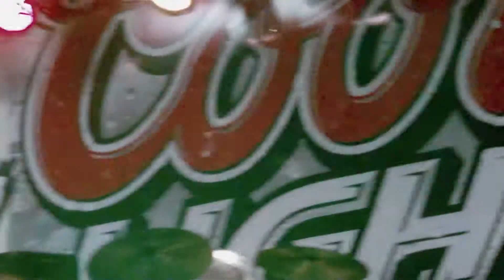Hellestic Threat- Sway( March Metal Massacre 2011)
This is a video I recorded for my friends of Hellestic Threat their performance of Sway.